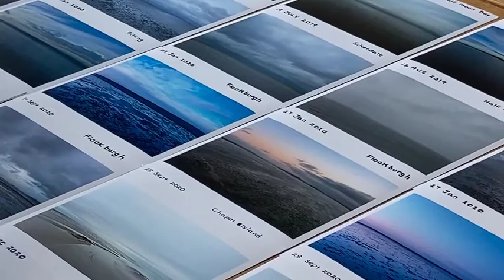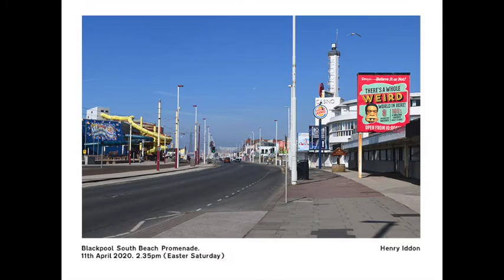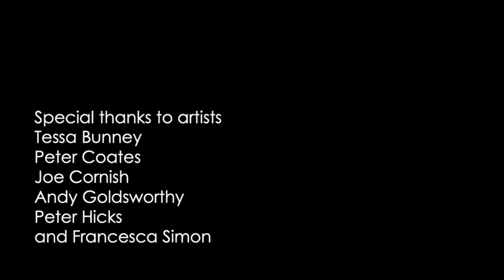Northern Eutierria Artists in Lockdown Part One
Hear artist Kane Cunningham talk to photographer Joe Cornish, painter Peter Hicks and photographer Tessa Bunney about life in lockdown and their reflections on a year like no other.
Get inspired and enter our open art exhibition by 30 June, on the theme of the northern landscape and the pandemic.
For all the details, see the Museum's website.